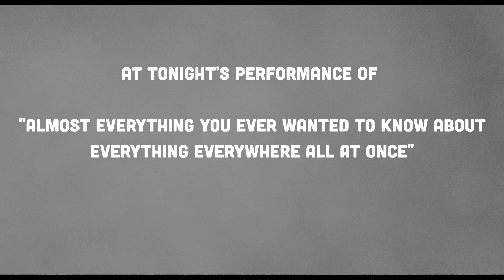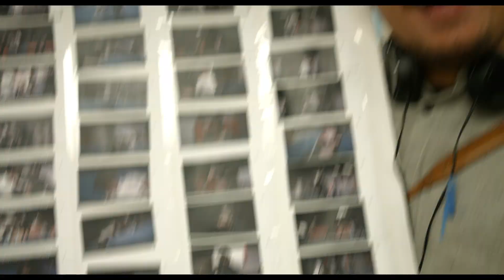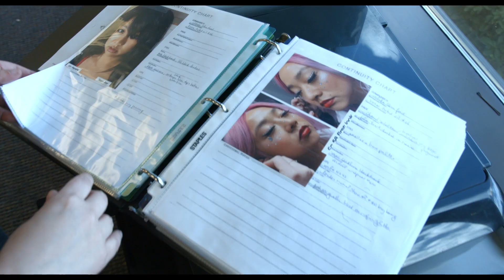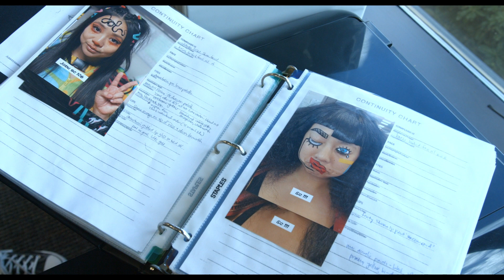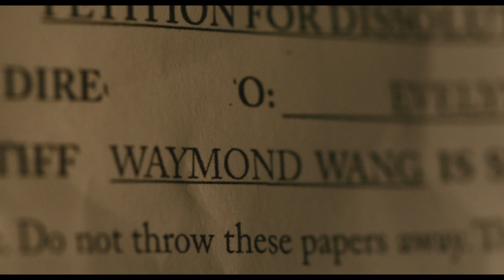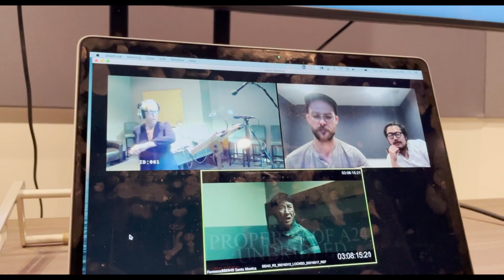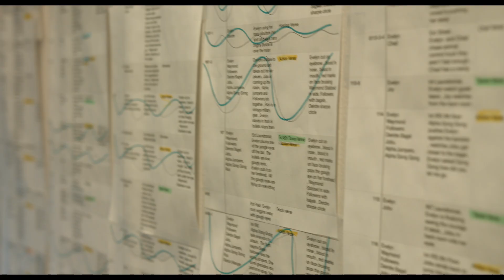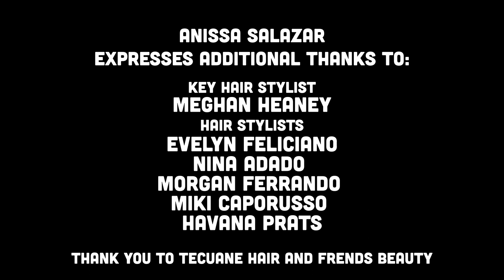Almost Everything You Ever Wanted to Know About Everything Everywhere All At Once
Directed by Daniel Kwan and Daniel Scheinert, collectively known as Daniels, the film is a hilarious and big-hearted sci-fi action adventure about an exhausted Chinese American woman (Michelle Yeoh) who can't seem to finish her taxes.

Cast: Michelle Yeoh, Stephanie Hsu, Ke Huy Quan, Jenny Slate, Harry Shum Jr., James Hong, Jamie Lee Curtis

Directors: Daniel Kwan and Daniel Scheinert